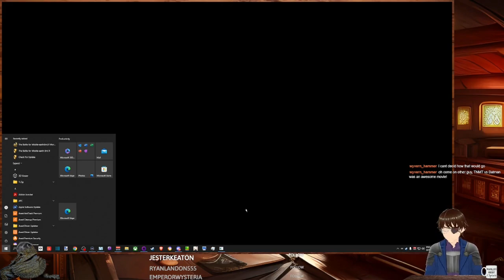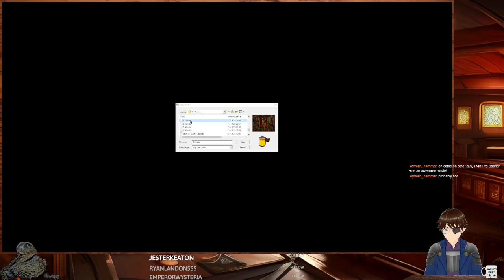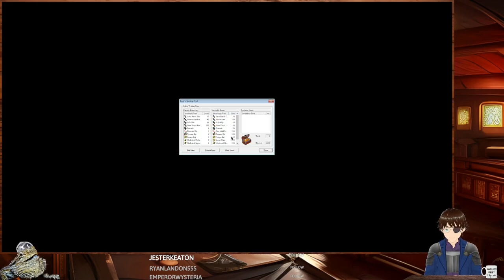Indiana Jones and the Infernal Machine #4